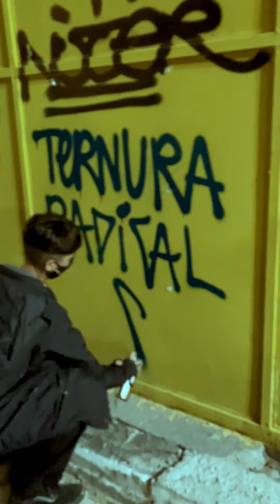GRAFITI COMO CUESTIONAMIENTO INDIVIDUAL Y SOCIAL -- TERNURA RADICAL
Una escritora raya con spray en las calles las palabras "Ternura Radical".

Mutantes Graphiks la siguió una de estas noches por calles de la Ciudad de México para conocer el detrás del tag.